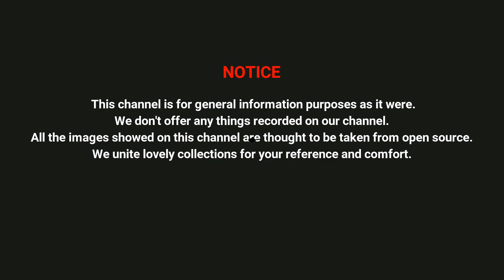Latest Designer Sarees With Design Blouse 2020 || Sarees With Low Cost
Fancy Printed Sarees with reasonable price || Free Shipping || Designer Running Blouse With Saree || Chiffon Sarees with reasonable price || Latest Designer Sarees || Pattu Sarees 2020 || Kuppadam Sarees || Silk Sarees || Cotton Sarees With Blouse Design || Saree With Running Blouse || Fashions || Desinger Fashions || Latest Fashions || Women's World || Ladies Fashions || Sarees with Cost || Simple Cost Washable Sarees || Free Shipping Available

Orders:-
Only sarees and running materials,
Inclusive of MSC and others
Any doubt in products or app
Pls text in telegram only 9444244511
Place only confirmed Orders with my descriptions.

Promote Your Business/ Brands With Free Of Cost With AVFASHIONS